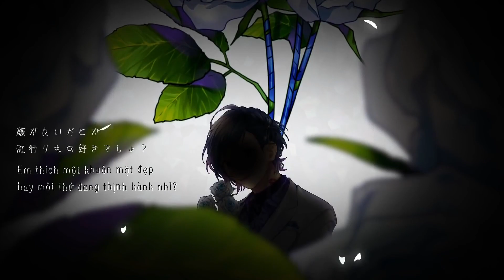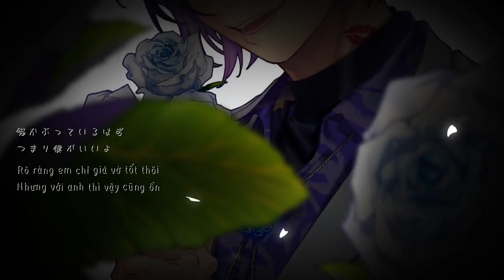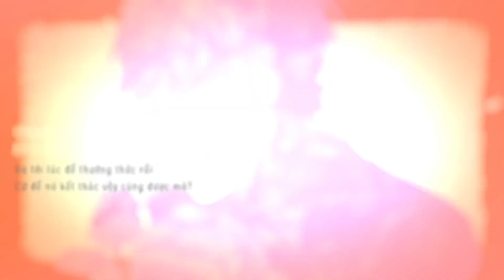[VIETSUB] Hoka no Yatsu ni Iku Nante sa／Someya Yuujirou from LIPxLIP (CV: Kouki Uchiyama)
“Mãi thích anh á? Vĩnh viễn luôn sao?
Chắc chắn là nói dối rồi, anh không tin đâu”

Bài hát solo của Yuujirou để ăn mừng vị trí No.1 cho lần bình chọn xếp hạng nhân vật yêu thích trong HoneyWorks.
★ 他のやつにいくなんてさ (Hoka no Yatsu ni Iku Nante sa / To think you’d go to someone else)
★ Vocal: Someya Yuujirou (CV: Kouki Uchiyama)
★ Bản dịch và video thuộc về Blog Ruộng hoa, vui lòng không reup video đi nơi khác.